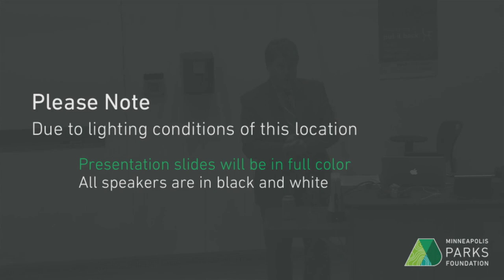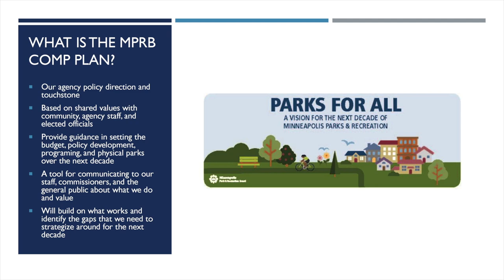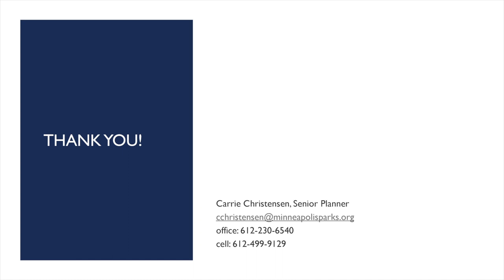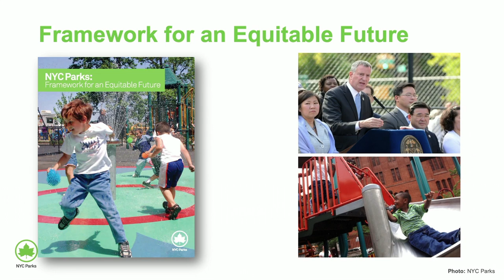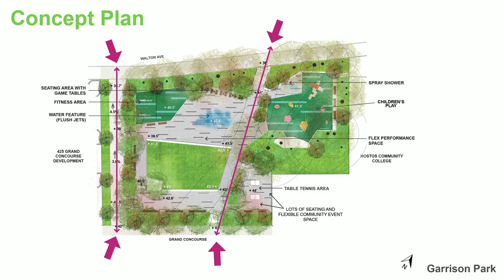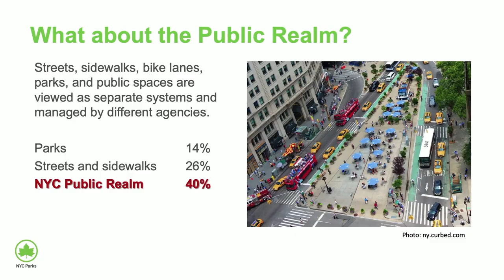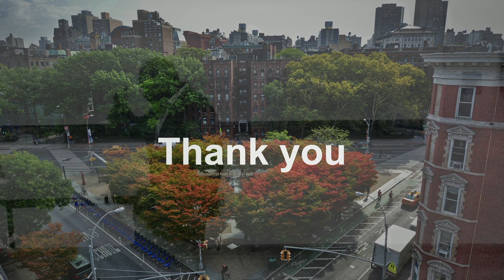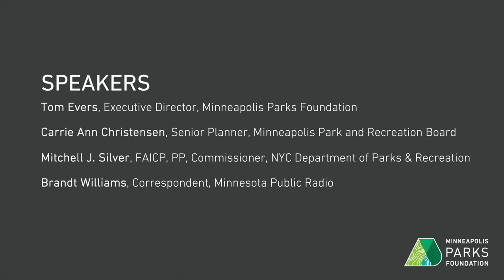Mitchell J. Silver, Parks and Public Spaces: What's Next? | NextGenParks™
Mitchell J. Silver, Commissioner of New York City Parks, presents on his extensive work in parks and city planning at the Next Generation of Parks™ Event Series on October 10th, 2019.

In 2014, the City of New York launched the $285 million Community Parks Initiative, which reinvests in historically underfunded neighborhoods that have higher concentrations of poverty, are densely populated, or rapidly growing.

In his talk, Commissioner Silver shares how New York is concentrating on four critical aspects of parks:

1. Swapping out asphalt for greenspace
2. Planning for an aging population and multi-generational use
3. Seamlessly integrating the public realm through Parks Without Borders
4. Leveraging parks as “the first line of defense” in climate change

As Minneapolis and cities throughout the metropolitan area seek to equitably invest in our parks by connecting people to nature, adapting to a changing climate, and supporting community health, Commissioner Silver has a lot to share about the value of inclusion, planning for a new future, and thinking about who truly benefits from parks.

"People may eat and sleep in their homes and apartments, but they live in the public realm." (Mitch Silver)

One of the most acclaimed urban planners in the United States, Commissioner Silver brings his characteristic humor and insight to this presentation featuring some of the 35 parks already under transformation in New York, altering the way residents and visitors experience some of New York's most iconic destinations.

This live recording was made on October 10th, 2019 during Silver’s talk at the University of Minnesota College of Design Ralph Rapson Hall. The event also features Minneapolis Parks Foundation's Executive Director, Tom Evers, Senior Planner at the Minneapolis Park & Recreation Board, Carrie Ann Christensen, and Minnesota Public Radio's Correspondent, Brandt Williams.

This 2019/2020 event series of Next Generation of Parks is presented by Minnesota Public Radio News and produced in partnership with the University of Minnesota College of Design, the Walker Art Center, and with additional support from Barr Engineering.

The Next Generation of Parks event series is the Minneapolis Parks Foundation's free forum for exploring forward-thinking parks design and the power of public space.